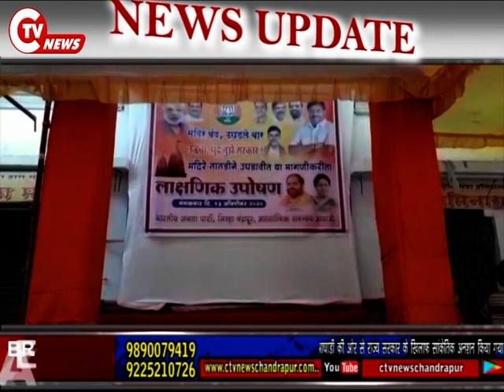CTV News 13 OCT 2020 भाजपा आध्यात्मीक समन्वयक आघाडी ने राज्य सरकार के खिलाफ सांकेतिक अनशन किया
भारतीय जनता पार्टी आध्यात्मीक समन्वयक आघाडी की ओर से राज्य सरकार के खिलाफ सांकेतिक अनशन किया गया